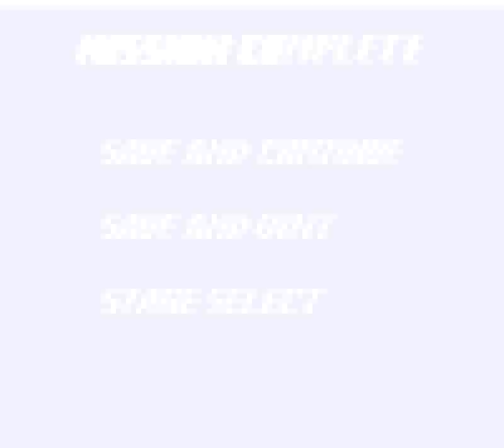Megaman Xtreme (GBC) - Magna Centipede